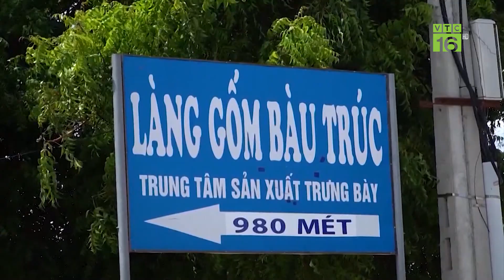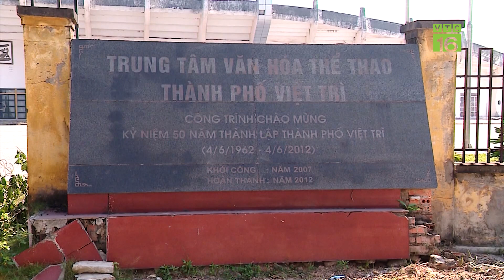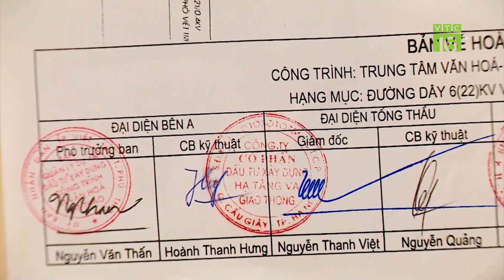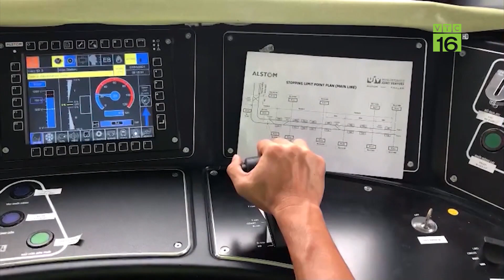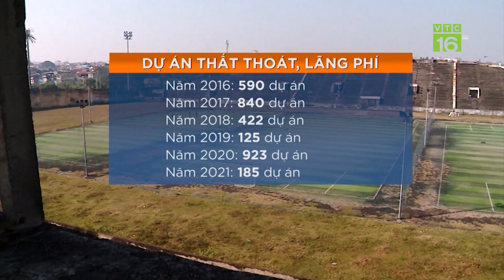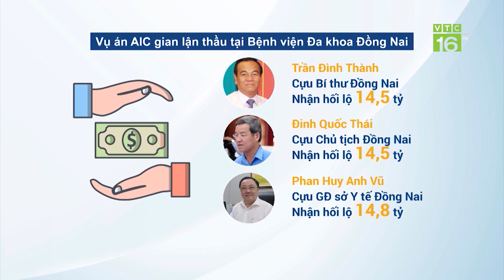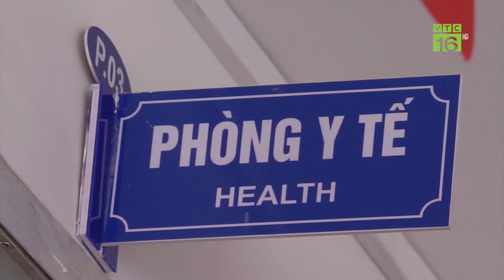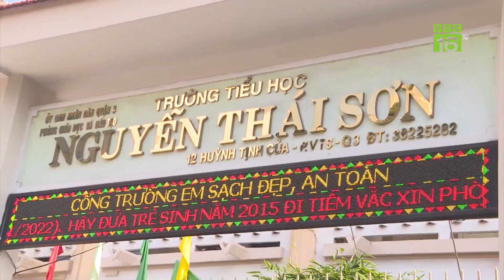KHÔNG KHÍ LẠNH TĂNG CƯỜNG GÂY MƯA, NHIỆT ĐỘ MIỀN BẮC GIẢM SÂU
VTC16 | KHÔNG KHÍ LẠNH TĂNG CƯỜNG GÂY MƯA, NHIỆT ĐỘ MIỀN BẮC GIẢM SÂU
Dự báo, vào khoảng đêm 4.12, không khí lạnh tiếp tục tăng cường gây mưa diện rộng ở Bắc và Trung Bộ, nền nhiệt giảm sâu.